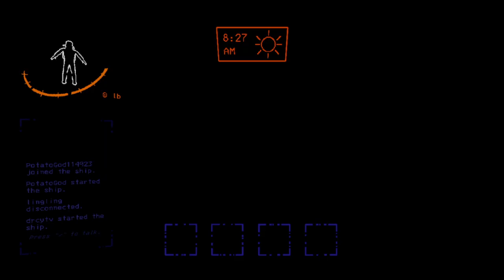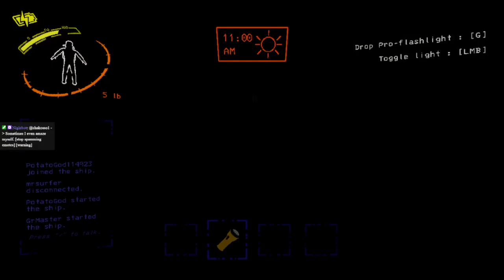GAMING TIME: Lethal Company Randos